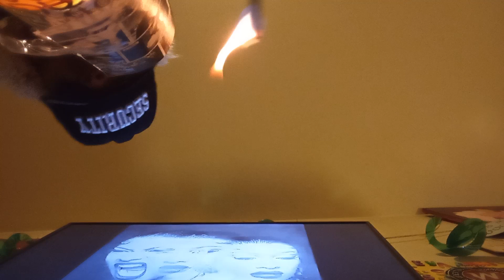Shout Out 🗣️2 Thee ‎@Megan Thee Stallion Uncle Ben👽 Ammi wants to 🛸Collaborate ⚖️ 🛸⚖️🛸⚖️🛸⚖️👽📺👽⚖️👽